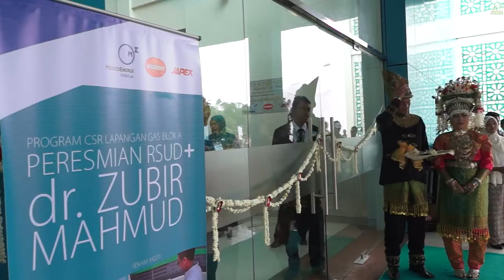GUBERNUR ACEH ZAINI ABDULLAH RESMIKAN RS ZUBIR MAHMUD ACEH TIMUR